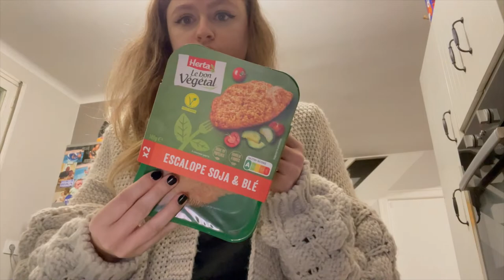Haul beauté privée & je retrouve mon amoureux 🥰